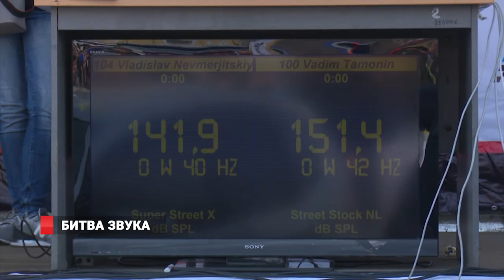БИТВА ЗВУКА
Звуковые битвы. Во Владивостоке прошёл официальный этап Чемпионата мира по неограниченному звуковому давлению (автозвуку) в формате Децибел Бэттл Драг Рэйсинг и Басс Рэйс Уан Экс (1X). Редким зрелищем и аудиосопровождением на центральной площади приморской столицы могли насладиться все желающие. Правила проведения соревнований по неограниченному звуковому давлению допускают участие автомобилей с неограниченным количеством сабвуферов, с модификациями кузова и без них.